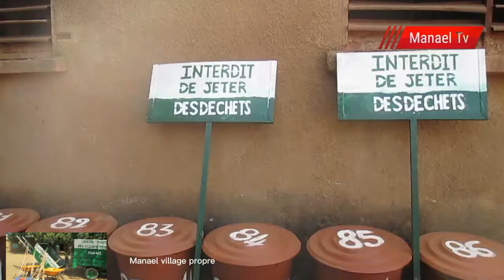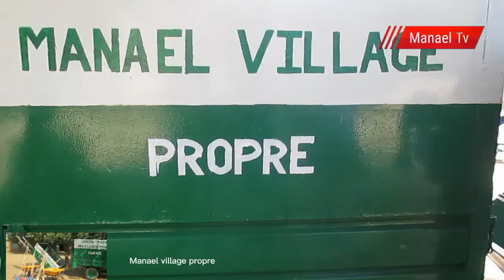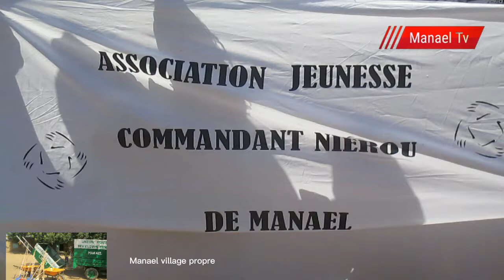manael village propre abonnés vous🇸🇳🤳